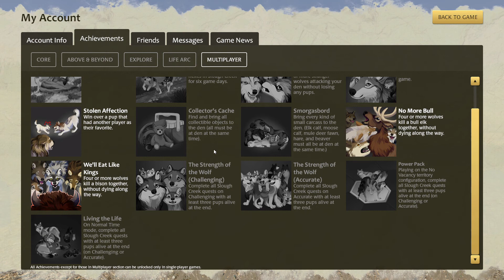WolfQuest 3: my achievements.